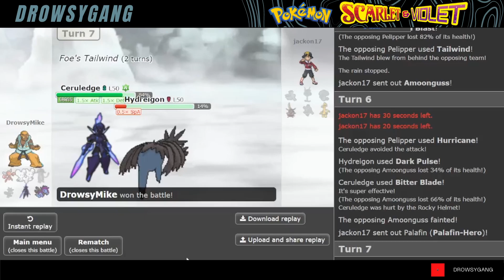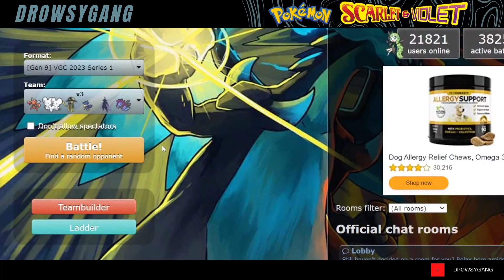SHOWDOWN VGC SCIZOR TEAM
Scizor to the top!